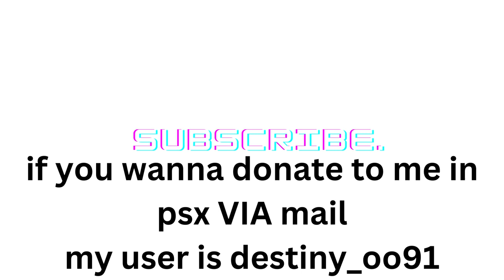Buying bunny for 1 billion diamonds - PSX